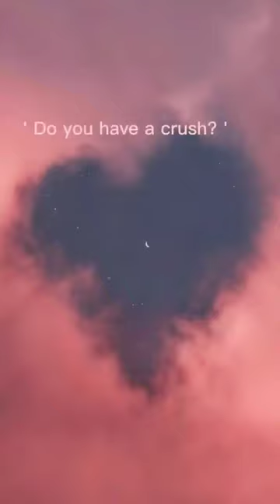My crush is...📚